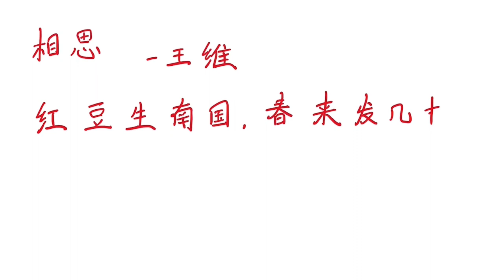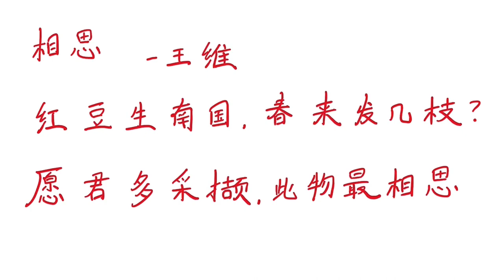Lovesick 相思: Chinese Handwriting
In today's video, we delve into the timeless beauty of the classic Chinese poem "相思" (Xiāngsī), written by the renowned Tang Dynasty poet Wang Wei (王维).

"相思," which translates to "Longing" or "Yearning," is a poignant and evocative piece that captures the essence of longing and separation. In this video, we explore the poem's rich imagery, profound emotions, and its enduring significance in Chinese literature and culture.

Love Sick
- by Wang Wei (701-761) of Tang Dynasty

Red berries grow in the southern land.
How many load in spring the trees!
Gather them till full is your hand;
They would revive fond memories.

相思
唐·王维

红豆生南国，
春来发几枝。
愿君多采撷，
此物最相思。

xiāng sī
táng · wáng wéi

hóng dòu shēng nán guó
chūn lái fā jǐ zhī
yuàn jūn duō cǎi xié
cǐ wù zuì xiāng sī

📚 Discussion and Reflection:

Join the conversation! Share your thoughts and interpretations of "相思" in the comments section below.